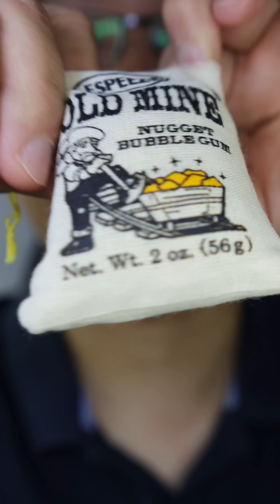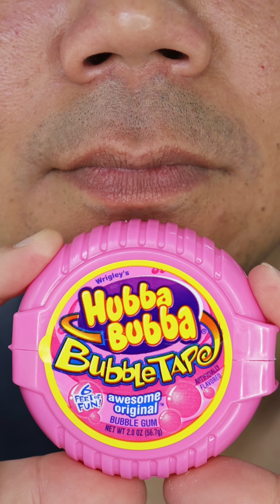ASMR | Bubble gum (nugget, tape, piece) chewing is so satisfying!